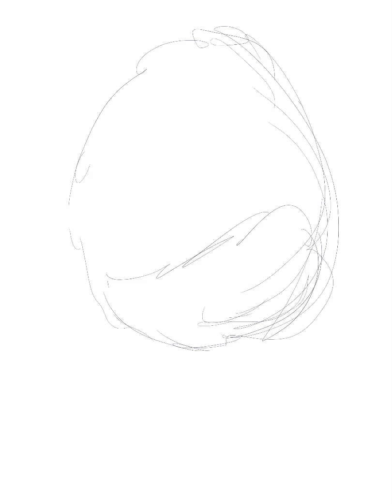Dhalsimbruary Day 1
Inspired by Dylan Ekren and his SF challenge.   I took on doing a month of Dhalsim.  spoilers: it's way harder than it looks.